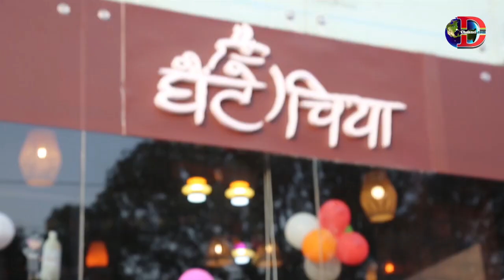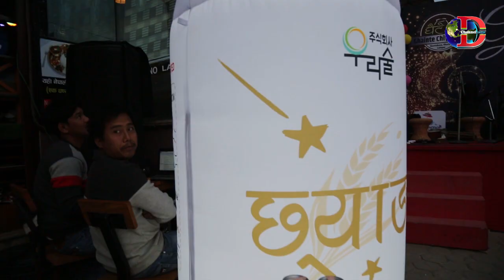आहा ! क्या मिठो घैटे चिया l Ghaite Chiya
Camera/Edit: Yadu Rai Lakandri
Host: Dipak Rai Chamling
Guest: Prem Gurung
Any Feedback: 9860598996